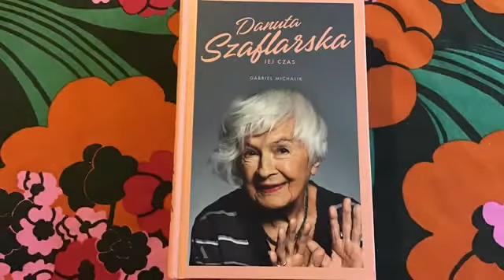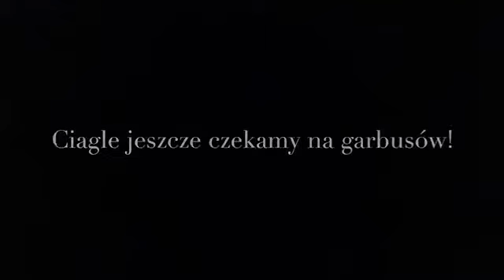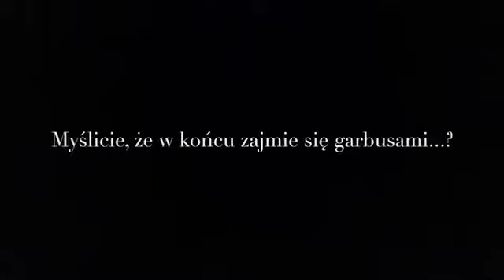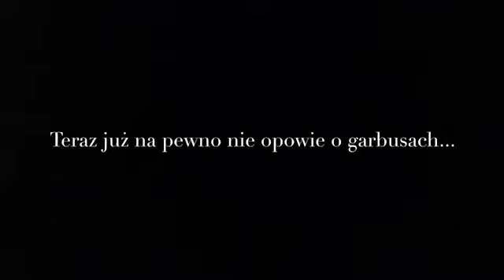@ 10. Stalin, garbusy i jajecznica – przygód Danuty Szaflarskiej ciąg dalszy.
Panuje trafny chyba pogląd, że trudne warunki sprzyjają twórczości artystycznej. Barack Obama miał tak powiedzieć o Toni Morrison: „pisała szarpana za włosy i kolczyki przez swoich maleńkich synów, z których jeden nawet pluł matce na rękopis, co nie przeszkodziło jej tworzyć książek o wielkiej emocjonalnej i moralnej mocy” (podaję za „Literackie noblistki”, Wanda Michalak, Kraków 2020). Dostojewski (by jednak dotknąć cierpienia bardziej zjawiskowego niż widok dziecięcej plwociny na manuskrypcie) osiągnął szczyt twórczych możliwości, nie pomimo tragedii uwięzienia, ale właśnie za sprawą tej tragedii. Podobnie z Danutą Szaflarską. Na aktorskie wyżyny wspięła się w ekstremalnych warunkach teatru w przechodzącym z rąk wrogich do jeszcze bardziej wrogich Wilnie, w podziemnym teatrze okupowanej przez Niemców Warszawy, w przemyśle filmowym, w którym brakowało wszystkiego i w końcu, w drugiej odsłonie, w tej epoce życia, gdy każdy krok i gest stanowi pole walki z pragnącym już tylko spokojnej śmierci organizmem. Posłuchajcie Państwo, jak to było... :)